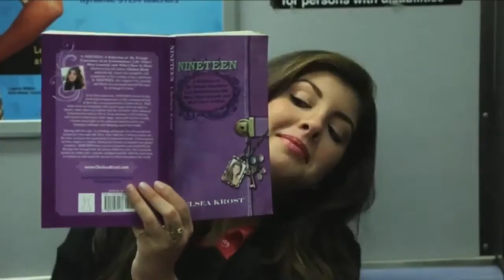Chelsea on The Dawn Stensland Show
Chelsea talks about her upcoming Talk Show, The Chelsea Krost Show, and several Millennial issues.